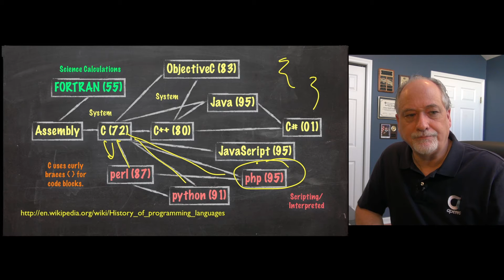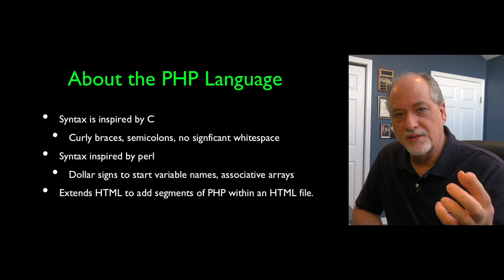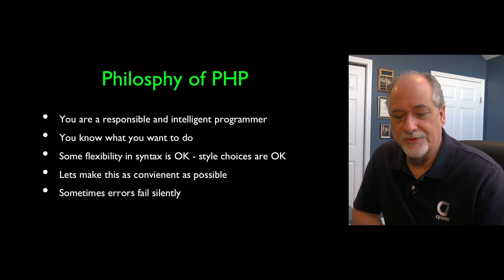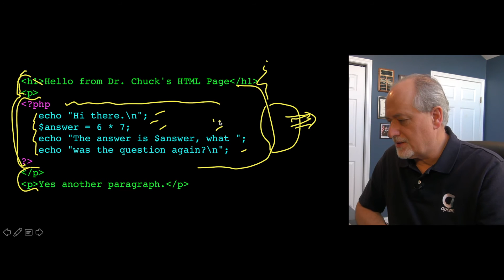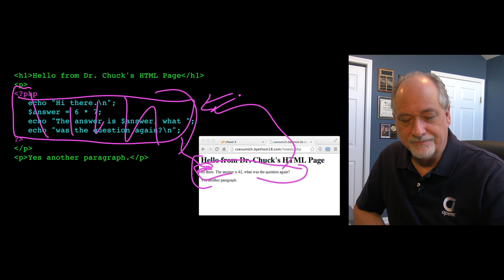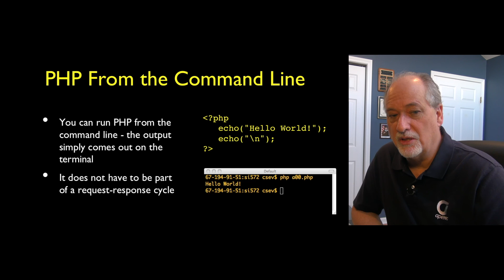PHP Language - Overview (Part 1)